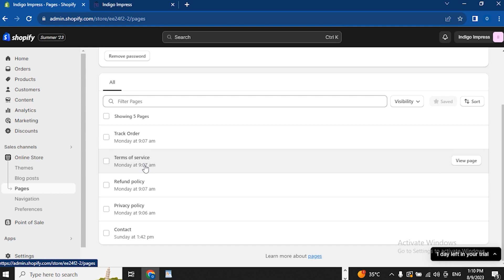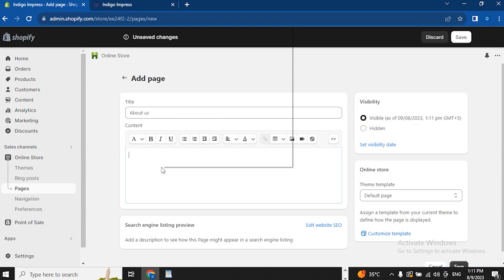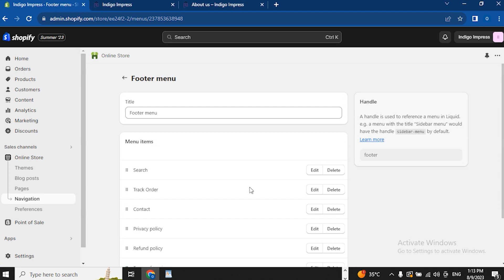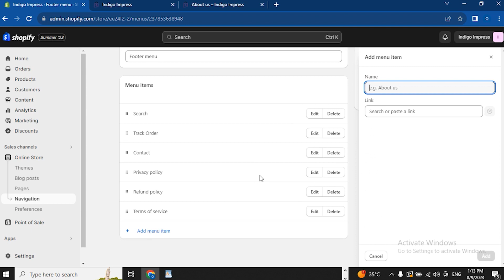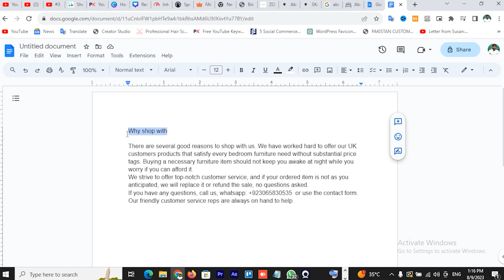How to Add About us Page in Shopify Store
1 Website Design &  Development
          2. VPS Configuration
          3.  Website Migration
          4. Shopify
          5. I will fix wordpress issue and bugs
          6. Install SSL Certificate
          7. Technical Support
          8. Google Adsense

Are you a Shopify store owner looking to connect with your customers on a deeper level? An "About Us" page is the perfect way to introduce your brand, share your story, and build trust with your audience. In this comprehensive tutorial, we'll walk you through the step-by-step process of adding an engaging and informative "About Us" page to your Shopify store.

🔷 What You'll Learn:

Why an "About Us" page is crucial for your online business.
Crafting a compelling brand story that resonates with your customers.
Choosing the right tone, content, and visuals for your page.
Step-by-step guide to navigating your Shopify admin panel.
Adding and customizing the "About Us" page using Shopify's user-friendly tools.
Incorporating multimedia elements like images and videos.
Tips for optimizing your page for search engines (SEO).
🔷 Why It Matters:
An effective "About Us" page can humanize your brand, establish credibility, and create an emotional connection with your audience. By the end of this tutorial, you'll be equipped with the knowledge to not only add an "About Us" page but also to create an experience that resonates with your customers and sets your store apart

Created By:
Aslam Dasti: